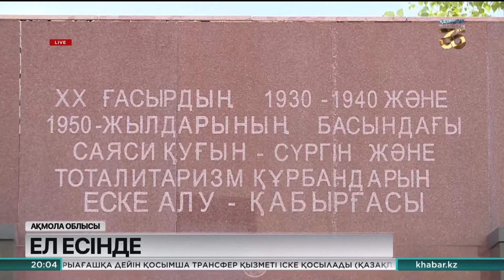«АЛЖИР» мұражай-мемориалдық кешені: саяси қуғын-сүргін құрбандарының рухына тағзым етілді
Әйелдер қақаған аязда тоңып, үсіп кететін жағдайлар болған. Таңертең ұйқыдан тұрған кезде шаштары мұз болып қатып қалады. Олар 20 сағаттап жұмыс істеген. Мұның бәрі – Елорда іргесіндегі «АЛЖИР» лагерінде жазасын өтегендердің басынан өткергендері.

Саяси қуғын-сүргін құрбандарын еске алу күнінде осынау мұражай-мемориалдық кешенінің естелік қабырғасына гүл қою рәсімі өтті. Іс-шараға еліміздің Мемлекеттік хатшысы Қырымбек Көшербаев және мемлекеттік комиссия мүшелері қатысты.

«Қызыл Мәскеу» деп аталған мына әтірді тұңғыш қазақстандық банкир Төребек Османовтың қызы Зарема Османова пайдаланған. Оны 37 жылы халық жауы санап, ату жазасына кескен. Ал мына фарфор ыдыстан белгілі қазақ жазушысы Бейімбет Майлинның қызы Гүлсім шай ішкен екен.